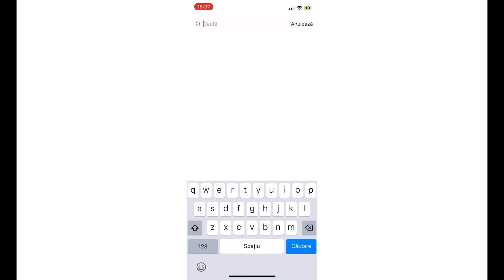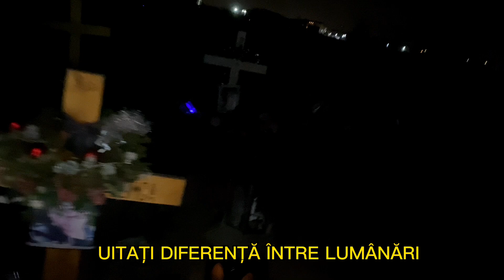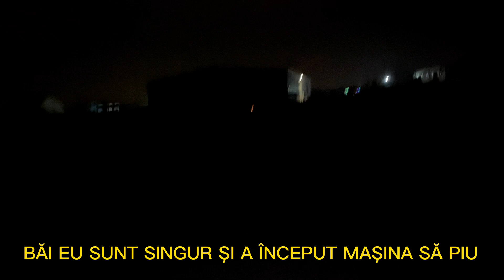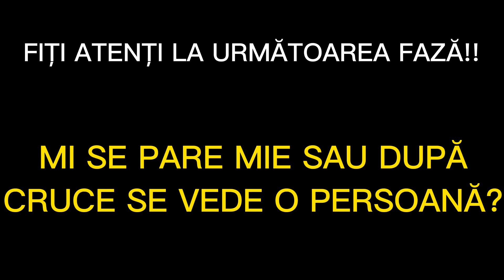SINGUR LA 00:00 NOAPTEA IN CIMITIR!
‼️UN VLOG HORROR SPECIAL! PRIMA DATĂ CÂND MERG INTR-O LOCAȚIE HORROR SINGUR. ȘI NU ORICE LOCAȚIE, DIRECT IN CIMITIR LA 00:00 NOAPTEA😈‼️